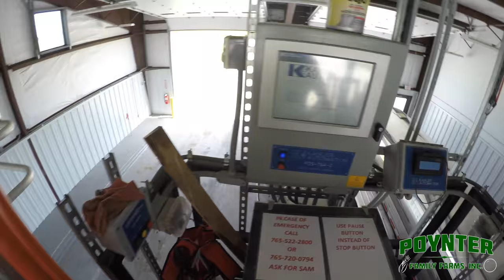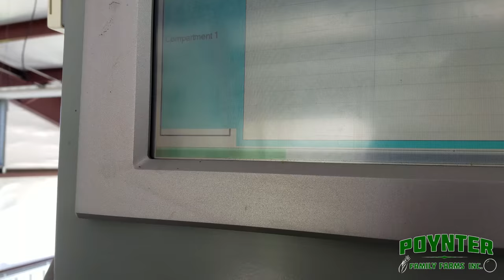Side Dressing Corn 2016 | Poynter Family Farms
This is our 2016 video of side dressing corn with 28 nitrogen fertilizer. We use a Fast 8224 with a John Deere 8335R.

Song: Doin' What You're Doin' Now
Artist: Clayton Anderson
Year: 2014